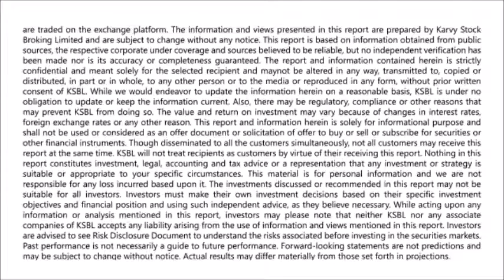Karvy Morning Moves (8-12-2015)-Markets to trade with a negative bias; sell on rise